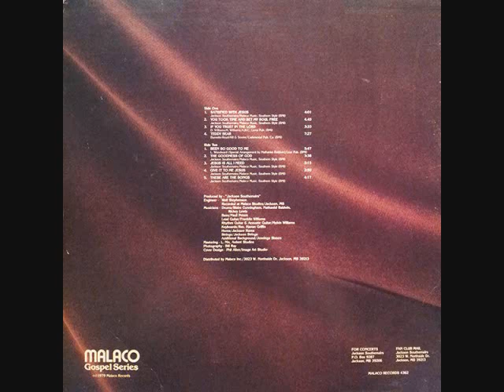The Jackson Southernaires – Teddy Bear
Teddy Bear
The Jackson Southernaires
Malaco Records 1978

Kev